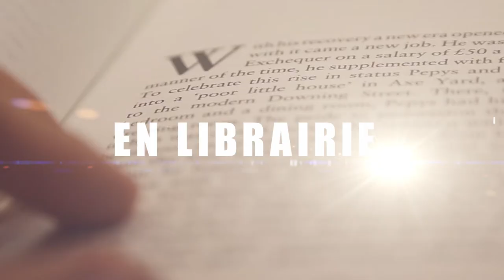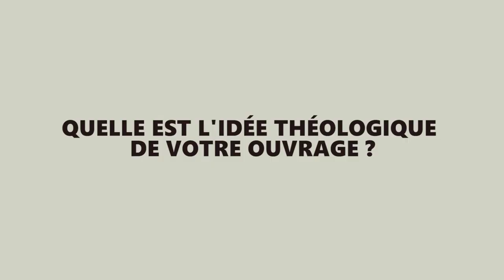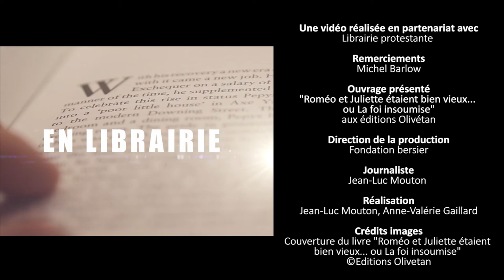Roméo et Juliette étaient bien vieux... ou La foi insoumise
Un livre de Michel Barlow paru aux éditions Olivetan.
Quatrième de couverture :
Tout le monde connaît Roméo et Juliette, les célèbres amants de Vérone popularisés par la tragédie de William Shakespeare. D’après le conte italien qui a donné la trame de cette histoire, la mort tragique de Roméo puis de Juliette a permis aux deux familles autrefois rivales, les Montaigu et les Capulet, de se réconcilier.

Mais que se serait-il passé si Roméo et Juliette ne s’étaient pas suicidés et si leur mort n’était qu’une mise en scène pour mieux vivre leur amour en secret ? Tel est le point de départ que choisit Michel Barlow pour construire une intrigue autour du personnage de Frère Laurent, le moine franciscain qui était confesseur et donc confident des deux jeunes amants.

Le moins que l’on puisse dire est que la fraicheur de l’amour que se portaient les deux tourtereaux a amené Frère Laurent à revisiter sa tradition ecclésiale et à prendre de la distance avec certaines pratiques ou certains dogmes.

Si les conservateurs de tous bords font de la foi et de la soumission des mots pratiquement synonymes, Michel Barlow montre que la foi n’est jamais aussi féconde et créatrice que lorsqu’elle refuse de se soumettre à un dogme imposé. On mesure le chemin parcouru par ce religieux, lorsque Frère Laurent est appelé à justifier ses choix devant les supérieurs de son ordre.

Ce récit plein de vie, de tendresse et de malice donne à Michel Barlow l’occasion d’interpeller notre manière de croire et de mettre en pratique notre foi.